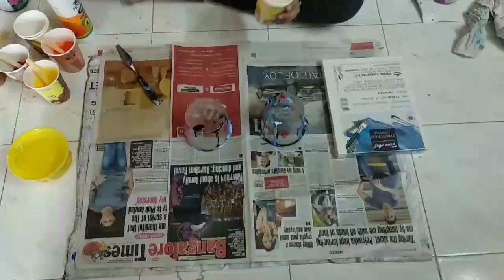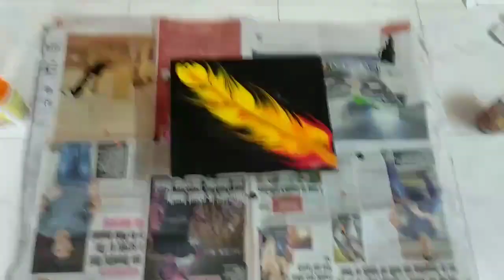Fluid Art : Feather Pouring using Acrylic Colours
Fluid Art by Artist SANDHYA NAGARAJ S.